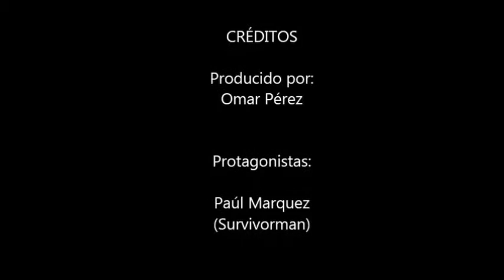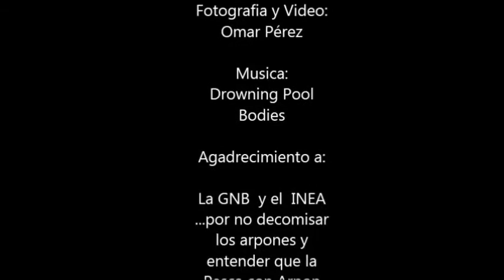PESCA CON ARPON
Los Fusiles de Arpón marca PAUL, son potentes armas para la pesca sub que llevan el nombre de su propio fabricante Paúl Márquez. Estas bellezas, de fabricación completamente manual , recogen con creces todas las exigencias de un pescador sub profesional.  Su especial  y fino acabado en cedro, combinados con la perfección en cada detalle, nos presentan en sus variados modelos un producto altamente atractivo, eficaz y eficiente para la pesca submarina.
En este sencillo video, realizado con una serie de fotografías, mostramos el resumen de un día de pesca sub en las aguas cumanesas bajo la tutela del mismo Paul Márquez, mejor conocido como Paul Survivorman y sus potentes ARPONES PAUL